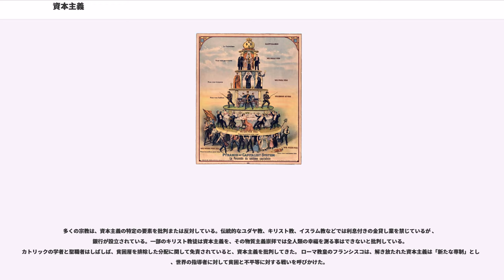資本主義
資本主義（しほんしゅぎ、）または資本制は、生産手段の私的所有および経済的な利潤追求行為を基礎とした経済体系である。資本主義を特徴づける中心的概念には、私的所有（個人的所有）、資本蓄積、賃金労働、自発的交換、価格体系、競争市場などがある。資本主義の市場経済では、投資の意思決定は金融市場や資本市場の中で所有者によって判断され、生産物の価格や配分は主に市場での競争によって決定される。

歴史的に、資本主義の初期は自由資本主義（リベラルキャピタリズム liberal capitalism）であり、私的所有によって特徴づけられる。現在では資本主義の形態は、経済学者・政治学者・歴史学者などにより、レッセフェールまたは自由市場による資本主義、福祉資本主義、国家資本主義などの多数の議論がある。これらの経済体制では、自由市場や自由競争と、公権力（社会政策による政府規制などの経済的干渉主義）との間のバランスが異なる。現在の資本主義経済の大多数は、自由市場と政府による干渉の要素を結合した混合経済で、経済計画を持つ場合もある。

資本主義の弊害に対し、修正や反対をする概念や立場には修正資本主義、反資本主義、社会主義、共産主義、国家社会主義（ナチズム）、結束主義（ファシズム）、第三の道、第三の位置などがある。また自由競争を更に推進する概念や立場には新自由主義、リバタリアニズムなどがある。

「資本」()の語源は、ラテン語で「頭」の意味を持つ「」で、12世紀から13世紀にかけて動産を意味するようになり、更に「資本家」や「資本主義」との言葉が派生した。「資本家」()との用語は、17世紀に「資本の所有者」との意味で使用されるようになった。

「資本主義」()との用語は、1850年にフランスの社会主義者ルイ・ブランによって現代の意味で使用され、「"私が資本主義と呼ぶものは、ある者が他者を締め出す事による、資本の占有である"」と記した。また1861年にピエール・ジョゼフ・プルードンは「"資本主義の経済社会体制では、資本は労働する者には所属しない"」と記した。1867年より発行されたカール・マルクスとフリードリヒ・エンゲルスによる著書『資本論』での用語「資本家（資本制）システム」()および「資本家（資本制）生産様式」(、)も、日本語訳では「資本主義」とされた場合が多い。
「資本主義」の同義語または類義語には、以下がある。

資本主義経済体制を肯定する立場からは、通常は「自由主義」や「自由経済」などの用語が使用されている。

資本主義は、自由市場での交換による金銭的利益の個人的蓄積という欲望によって推進される「交換のための生産」（利益のための生産）である。資本家による生産は「使用のための生産」では無いが、市場は消費者と社会全体のニーズと要望によって推進される。現代の主流の経済学、特に経済的な右派は、自由市場を通じた「見えざる手」が、社会的生産をこれらのニーズと要望に合わせる事ができると主張している.。

一般的には、経済システムまたは生産様式としての資本主義は、以下のように要約できる

基本原理としては生産手段を持つ資本家が、生産手段を持たない賃金労働者を使用して利潤を追求する社会システムである。

近代以前より、多くの時代・地域で資本は小規模に存在していた。現代的な形の資本主義は、ルネッサンスにおける農業資本主義と商業主義の出現にまで遡ることができる。また私有財産制は古代のアテナイや古代ローマにも存在した。

18世紀半ば イギリスより産業革命が発生し、デイヴィッド・ヒュームとアダム・スミスらの新しい経済理論家グループは、従来の重商主義に異議を唱え、市場経済では自己利益のための投資が「見えざる手」により全体の効率と成長に導かれる、とした（古典派経済学）。他方で手工業生産の衰退や囲い込みなどにより、伝統的な共同体が崩壊し、都市労働者が増大して労働者階級（プロレタリアート）が形成され、劣悪な労働条件や低賃金が拡大した。このためシャルル・フーリエらは社会改革を提唱した（空想的社会主義）。

1780年代からのフランス革命などの市民革命（ブルジョワ革命）では、私有財産制が確立して経済的自由主義が拡大した一方、経済的平等を重視する立場から社会主義が登場した。1867年、カール・マルクスとフリードリヒ・エンゲルスらは『資本論』で、資本主義の拡大により国家の役割は縮小するが、資本主義の本質は資本家による労働者からの搾取であ...